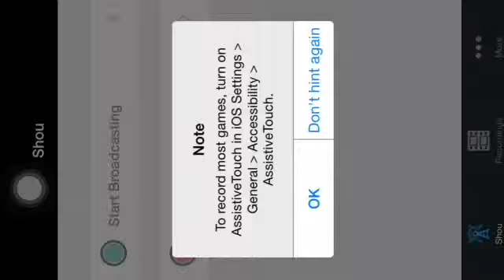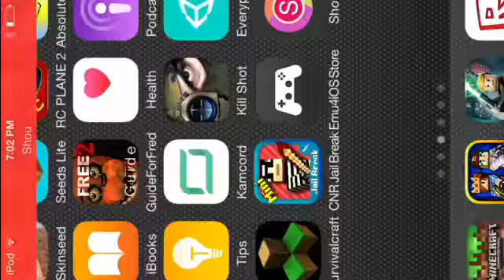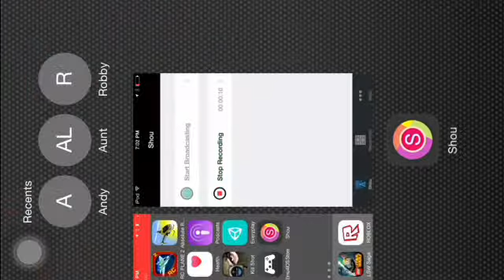Cops and robbers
Today i do cops and robbers but it is makeing me win for nothing